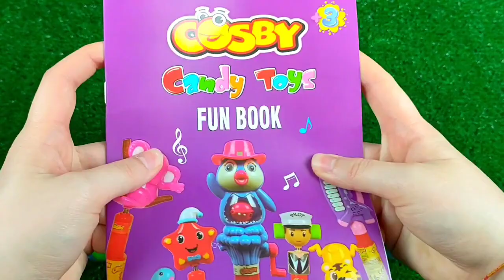ASMR BLACK Candy ENOKI MUSHROOMS BABY OCTOPUS TRUFFLE BLACK BEAN NOODLES 짜장불닭팽이버섯 트러플짜파게티 먹 MUKBANG